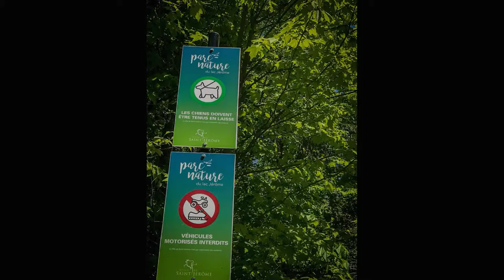Hike #52 - 2018 - 52 Hike Challenge: Lac Jerome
Wow, my last hike of my 2018 52 Hike Challenge, last hike of my 3rd 52 Hike Challenge in a row. Started my first on June 23rd 2016
Sentiers Lac Jerome Trails, St-Jerome, Quebec, Canada 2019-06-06#52hikechallenge2018